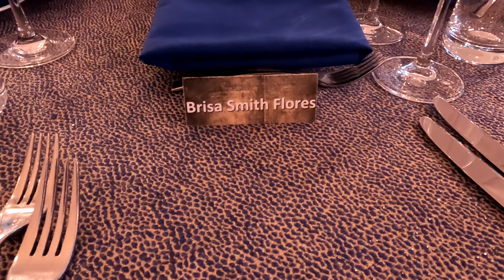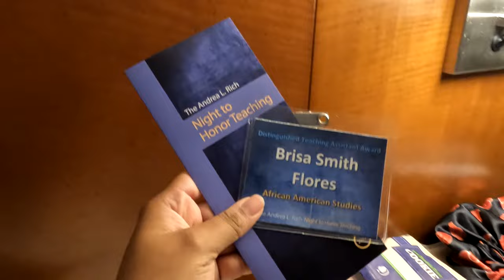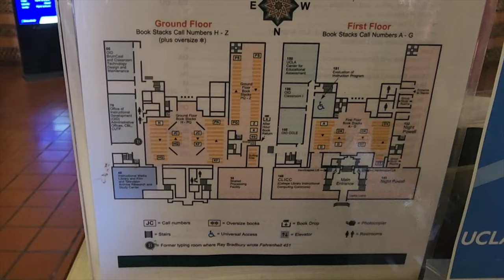Receiving a Distinguished TA Award at UCLA & PhD Life Vlog | Day in the Life of PhD Student At UCLA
Today we are going to a ceremony to receive the Distinguished Teaching Assistant Award from UCLA! As grad students sometimes our work goes unrecognized and it can be really upsetting, but sometimes we can celebrate too! Hopefully this PhD Life vlog will shed some light on what a Day in the Life of a PhD Student at UCLA is like and the ways graduate students can be celebrated by our graduate programs!

OTHER VIDEOS TO CONSIDER:

Day in the Life of a PhD Student | Grad Student Teaching at UCLA On Campus | PhD VLOG On Grad Life

UCLA PhD First Week of Classes | Grad School Life | Week in the Life of a PhD Student Vlog

Day In the Life of a PhD Research Vlog | Analyzing Archival Documents & Art as an Art Historian

ON LAND ACKNOWLEDGEMENT:
As I continue to work to be a better person, I want to make sure the work and creative projects I make are never at the expense of others. The places I visit and the experiences I have, ESPECIALLY in this video, take place on unceded territory of Indigenous peoples. In solidarity with their struggle for sovereignty, I have included land acknowledgements below and within my video. But land acknowledgements aren't enough! So please check out the resources below on the Indigenous communities who lands I visited!

Tovaangar (Los Angeles basin, So. Channel Islands; UCLA)
We acknowledge the Tongva peoples as the traditional land caretakers of Tovaangar (Los Angeles basin, So. Channel Islands) and we are grateful to be visitors on this land. We pay our respects to Honuukvetam (Ancestors), 'Ahiihirom (Elders), and 'eyoohiinkem (our relatives/relations) past, present and emerging.

Likes, Comments, Shares, and Subscribers help small YouTubers like me grow. This growth will help me produce more helpful, creative, and engaging content for all of you. If you know someone who is interested in grad school or has already been accepted but they don't know what to expect, please share my channel with them!

I made this channel to help people like me. People who don't know anyone with a doctorate degree or anything about higher education, but I knew I wanted to get a PhD. I knew I wanted to be a doctor! With your support we can work together to create a resource to demystify graduate school and encourage more underrepresented people to thrive in doctoral programs!